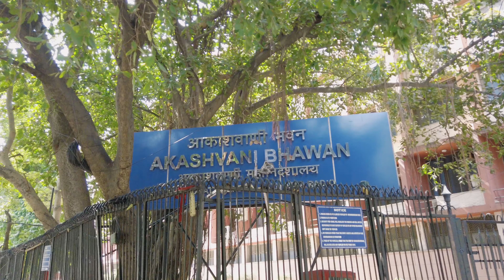Aasan Hai Kya Ishq Me IMROZ Ho Jana? |Amrita Pritam| Indrajit Imroz |Sahir Ludhianvi| CCs Available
Hello Dosto!

Aaj ki is video me humlog aapko batane wale hai ek love story jo kabhi puri nahi hui.. ise aap one sided love bhi keh sakte hai.
Is kahani ke 3 main kirdar hai.. 1- Sahir Ludhianvi, 2- Indrajit Imroz, and 3- Amrita Pritam.
 Ye kahani in 3 characters par based hai. I hope aapko video pasand aayegi, is video ko Pura end tak Zaroor dekhe. Is video ke 5 Subtitles available hai : Hindi/ English/ German (Austria)/ Polish/ Spanish (Spain)

Story By: Priya Mishra
Narrator: Me (Pranshu Kushwaha)
Poem: Amrita Pritam ( Mai Tenu Fir Milangi)
Poet: Ramneet Kaur